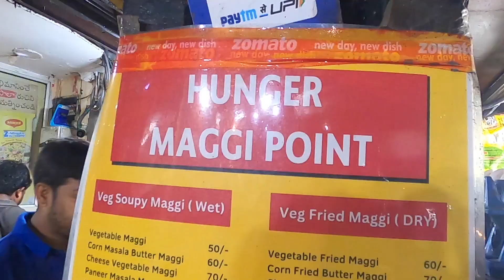మ్యాగీ థో ఇలా కూడా చేయవచ్చా 🍜 maggi variety recipes | maggi different recipe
maggi variety recipes | maggi different recipe |  maggi noodles recipe ‎@foodtalktelugu